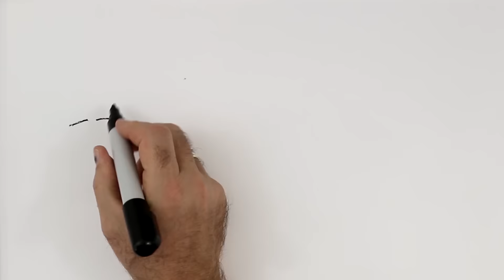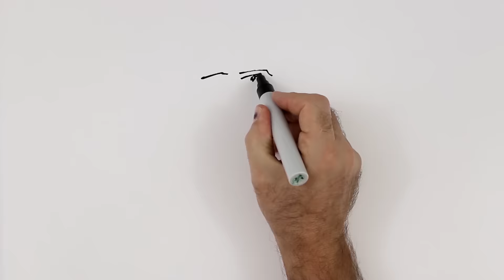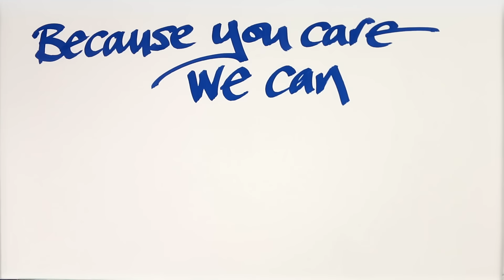An Introduction to Overgate Hospice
Overgate Hospice cares for adults in Calderdale suffering from life-limiting illnesses. Watch our video to learn more about who we are and what we do!